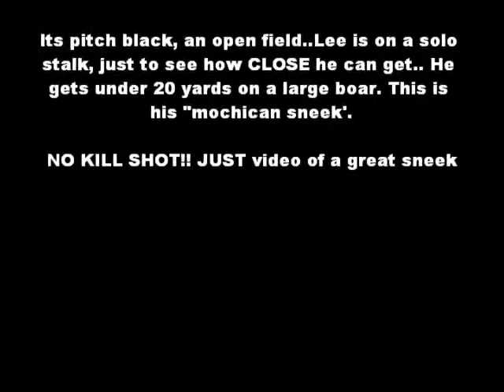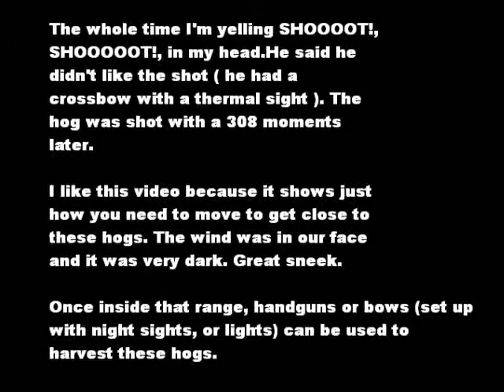OMG!! - Night Time Hog Hunting - This is AWESOME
Shoot this buttery goodness on the hoof fresh off the farm. We will get you up close and personall with all the gear you need including Night Vision Scopes and AR-10's to get the job done. Only Question is. How Many Can YOU Shoot?